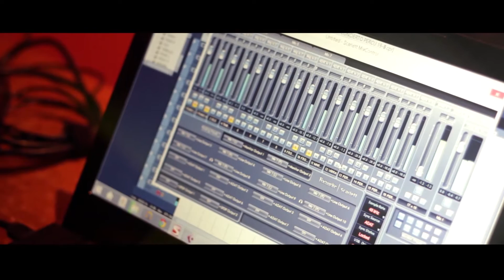Macbeth & Macdonwald - David Jarvis. Percusión y Trompeta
Ramón Gardella, percusión
Sebastián Di Pardo, trompeta
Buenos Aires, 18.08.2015